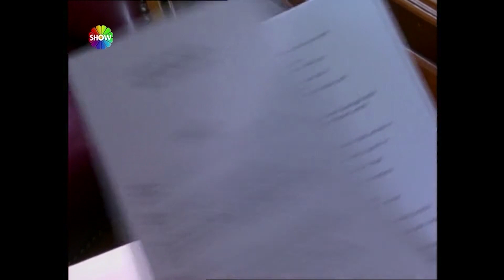Aziz Delikara hastaneden kaçtı | Kuzey Rüzgarı 13. Bölüm ᴴᴰ